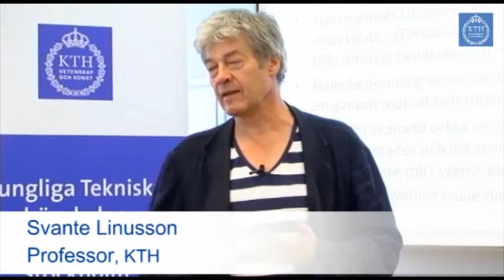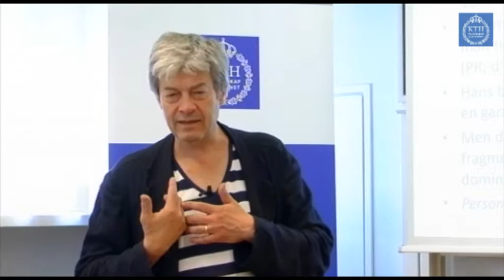KTH samtal film 4